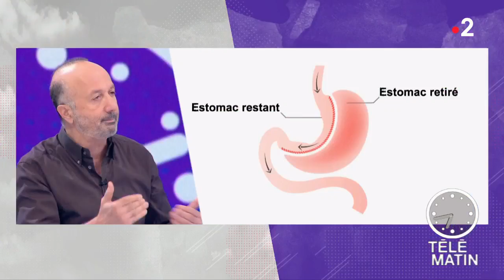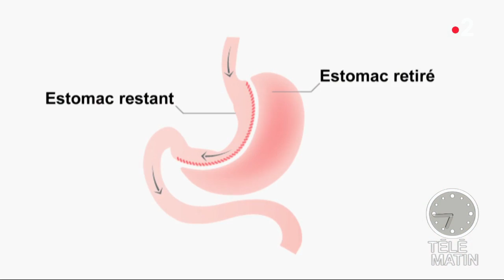Santé - Merci docteur : « En m’opérant de l’obésité, il m’a sauvé »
Depuis des années, Raphaël souffrait d’une obésité morbide avec un poids de plus de 110 kilos. Une situation qui a engendré un infarctus, du diabète et de l’hypertension artérielle.